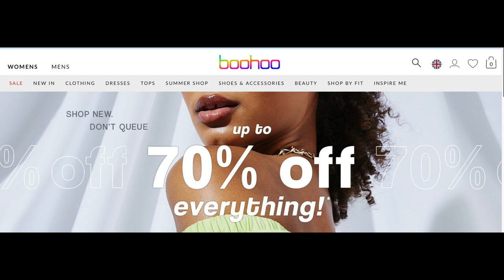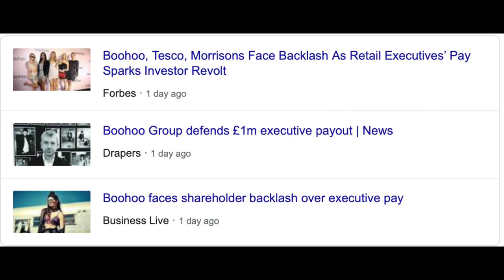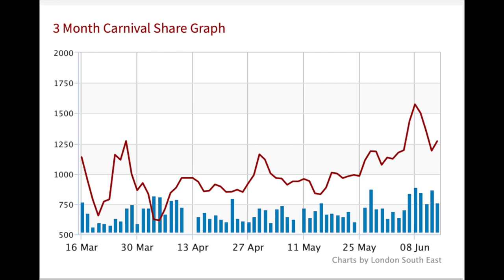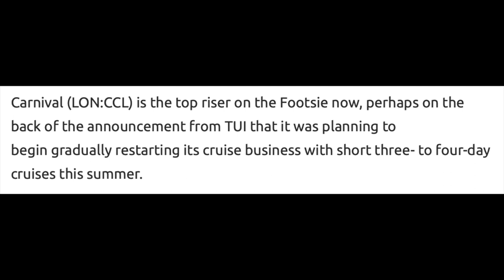What's Hot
What can top TV soap Triangle teach Carnival, has lockdown turned us into lounging train spotters and why is there a billion reasons to raise your class to Whitbread?  Sarah talks Hornby, Associated British Foods, Boo Hoo, Kingfisher, Whitbread, Carnival and Columbus Energy.